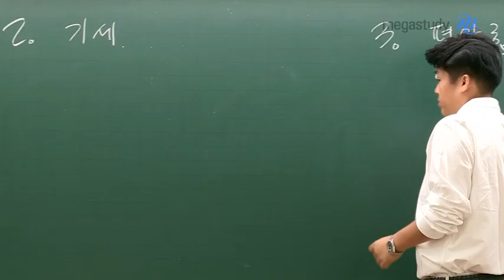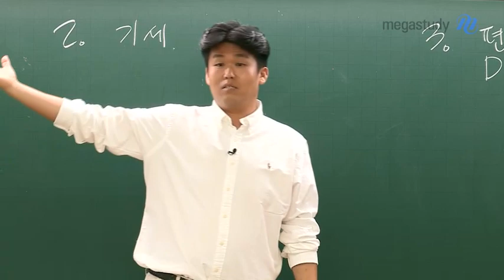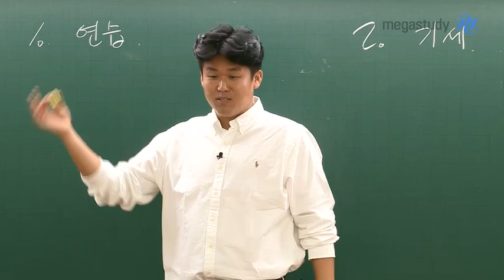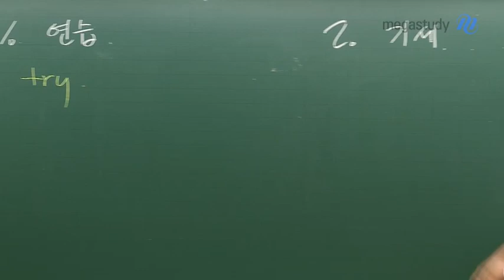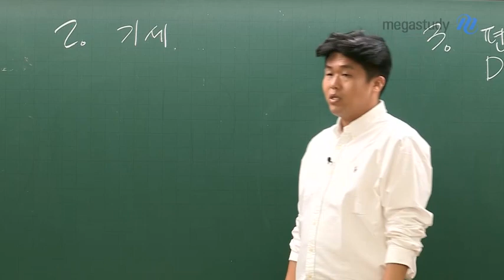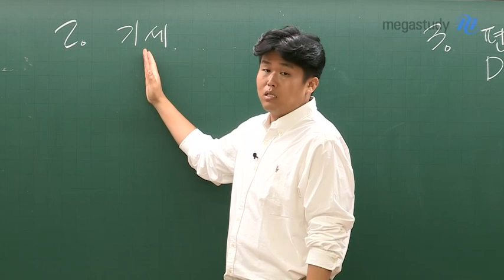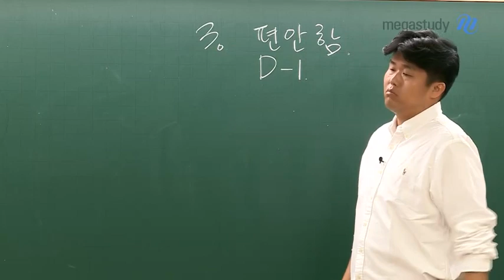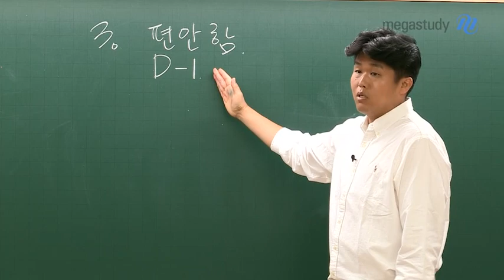[메가스터디] 영어 킹콩 쌤 - D-100, 기세등등하게! 최선을 다하면 편하다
킹콩 선생님의 생생한 경험담으로 응원하는 D-100!

1. TRY, 연습
계속 연습하고 노력하면 된다는
믿음을 갖는 것이 중요합니다!

2. 기세
기세 있고, 당당하게
시험지를 압도하는 기세를 가져야 합니다.

3. 편안함
편안하게, 평상시 실력대로 문제를 푸는 것도 중요합니다.
최선을 다했다는 마음,
그것에서 나오는 정정당당함과 떳떳합은
결과에 상관 없이 여러분을 편안하게 해 줄 것입니다.

100일 동안, 화이팅 하는 겁니다!

더 자세한 내용은 영상을 통해 확인해보세요:)